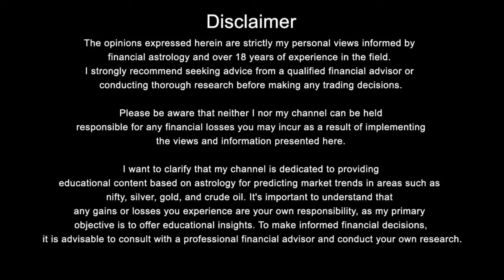शनि का गोचर 29 मार्च 2025 से क्या देश दुनिया में मचाएगा कोहराम ,Saturn Transit in pisces